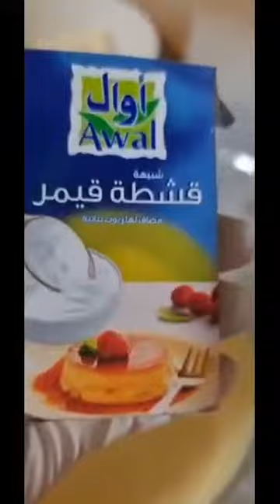Sweet Macaroni fruits salad perfect pang handa sa pasko creamy fruits salad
simpleng macaroni fruits salad#Dilecious#dessert